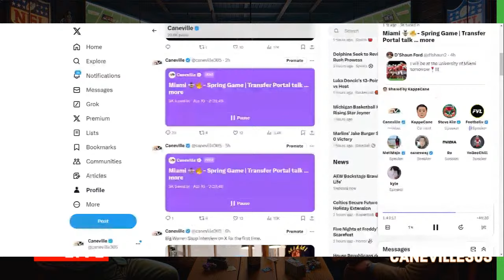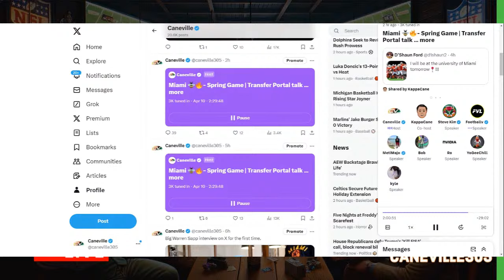Spring Game Talk | QB talk | Recruiting | Booker Pickett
Caneville Crew's Insightful Wednesday: Recruiting, Spring Updates & Miami's Bright Future

Description:

🌀 This Week on Caneville Crew: Unpacking Miami Hurricanes' Latest Buzz! 🏈

Dive into an engaging session of the Caneville Crew's Wednesday Twitter Space, brimming with insightful discussions on recruiting updates, spring football insights, and the exciting prospects for the Miami Hurricanes this season. From quarterback dynamics to coaching strategies, we've got all the latest covered!

📈 Inside This Episode:

Deep dive into the recruiting news and spring updates that are shaping the future of the Miami Hurricanes.
An in-depth analysis of Cam Ward, ESPN's rated #10 QB, and the conversation around who's poised to back him up this season.
A critical look at Mario Cristobal's approach to clock management and what this means for the team's tactical gameplay.
Engaging discussions on the "bright future whispers" surrounding the Miami Hurricanes, setting the tone for an optimistic season ahead.
🎙 Highlights:

Expert commentary and fan perspectives on Cam Ward's impact as a quarterback and the strategic choices for his backup.
Insights into Mario Cristobal's coaching style, particularly focusing on clock management and decision-making during games.
Optimistic forecasts and analysis on what the Miami Hurricanes' upcoming season holds, based on the latest recruiting news and spring football performances.
💬 Join the Conversation:

💬 Drop your thoughts, predictions, and reactions in the comments below. What's your take on the Miami Hurricanes' prospects this season?

Tune in for more insightful discussions and expert analysis with the Caneville Crew, your go-to source for all things Miami Hurricanes. Join us next Wednesday for another engaging Twitter Space session! 🏈🌀